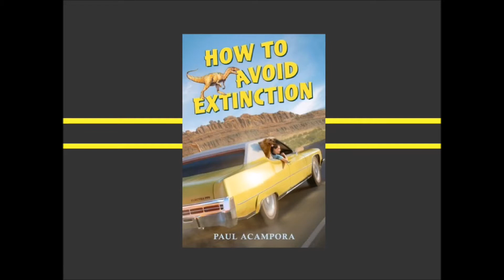How to Avoid Extinction